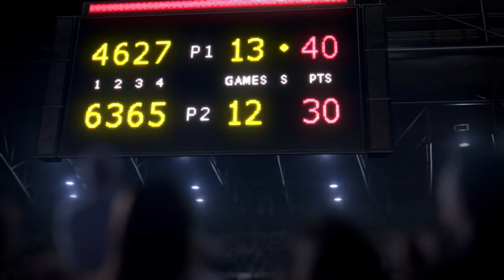Rafa Nadal Vs Mario en el espectacular trailer del Mario Tennis Aces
Nintendo ficha a Rafa Nadal para protagonizar el tráiler del esperado videojuego Mario Tennis Aces.